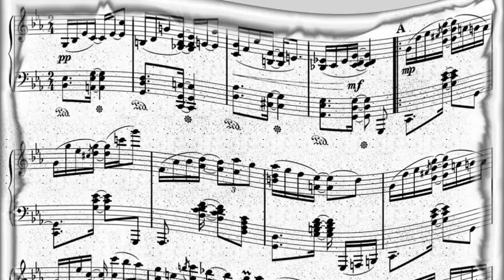Kay Starr And Tennessee Ernie Ford - Ain't Nobody's Business But My Own